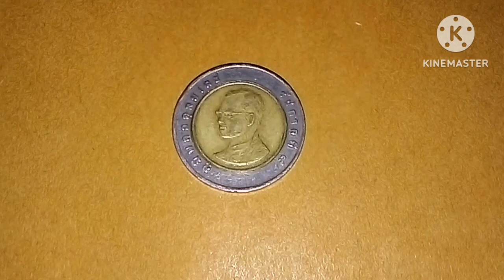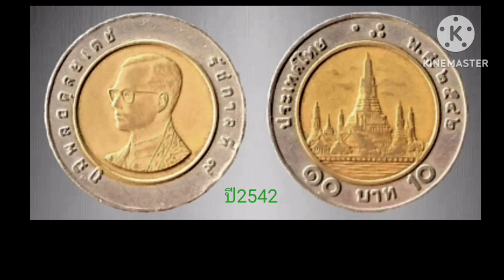ผมตามหา​เหรียญ​ปี​ พ.ศ.นี้​ เหรียญ​ล้านสามนะครับ(ไม่ใช่​ปี​2533)​เหรียญ​10​บาท​ ร.9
เหรียญ​10​บาท​รัชกาล​ที่​9​​เหรียญ​10​บาท​หมุนเวียน​เหรียญ​ส​ะ​สม​#